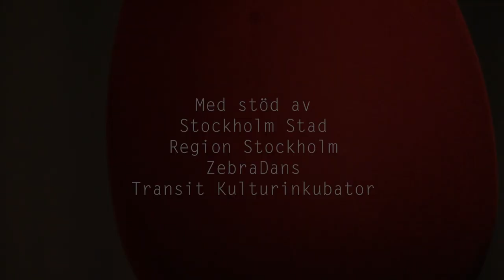Fågel (Trailer)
Fågel är en dansproduktion från 2år av KolKo KollektivKompaniet.
Fågel, dance performance for the youngest 2-5 years old and their families.

Idé & Koreografi: KolKo - KollektivKompaniet
Dansare: Sara Nilsson & Sandra Fredriksson
Scenografi & Kostym: My Zachrisson
Foto: Johan Nilsson
Klipp: Annika Fredriksson

Med stöd av Stockholm stad, Region Stockholm, ZebraDans och Transit Kulturinkubator